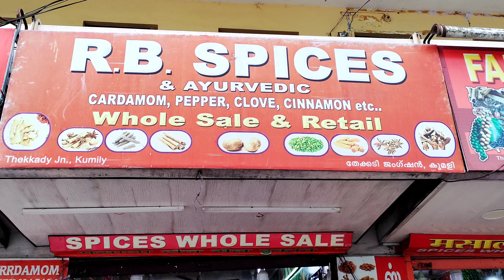Coffee Shop And Outlet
Kumily also spelt as Kumaly is a revenue village and Gram Panchayat in the Idukki district of Kerala. It is a town in Cardamom Hills near Thekkady and Periyar Tiger Reserve. Kumily is a gateway town into Kerala from Tamil Nadu.
Kumily is a beautiful town in Kerala nearby Thekkady and Periyar Tiger Reserve. It is a popular tourist destination and lies in the National Highway 183 that connects Kottayam through Mundakayam and Kanjirappally. This place offers an easy access for many Kerala bound merchants and laborers. The two revenue villages of Periyar and Kumily constitute Kumily panchayat, which lies at the junction between Kerala and Tamil Nadu.
Earlier Kumily was known as Kuzhumoor, used to be the capital of Thekkumkoor Kings. In the 18th century Marthanda Varma of Travancore defeated the Thekkumkoor Rajas. After India's independence, Travancore merged with Cochin to form Travancore-Cochin.
If you are looking for an idyllic getaway featuring natural splendour in all its glory, there are plenty of places to visit in Thekkady. Perfect for those of you who are exhausted by the hustle and bustle of city life, and want to escape to a place where there is only nature, wildlife and serenity – look no more.
Whether it is quaint little hamlets secluded from concrete jungles in the midst of nowhere, or wildlife sanctuaries featuring majestic elephants and fearsome tigers – you will find everything you are looking for in Thekkady. The fragrance of coffee, tea and a host of other spices fills the air as soon as you wander into Thekkady, and if that alone isn’t enough to wake up your spirit and spark joy, the sight of exotic and endangered animals like

Nilgiri tahrs are enough to send a rush of thrill down your spine. Visit Thekkady and see for yourself places like Murikkady, Periyar, Vandanmedu as they cannot be described in mere words.